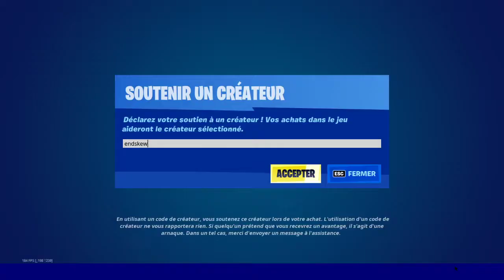BOUTIQUE FORTNITE du 27 Mai 2021